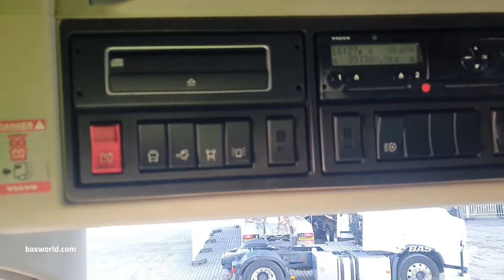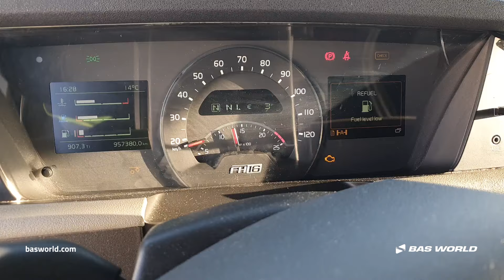70236720 Volvo FH16